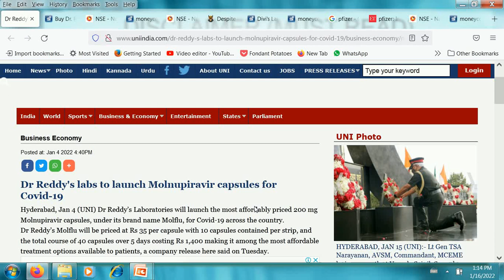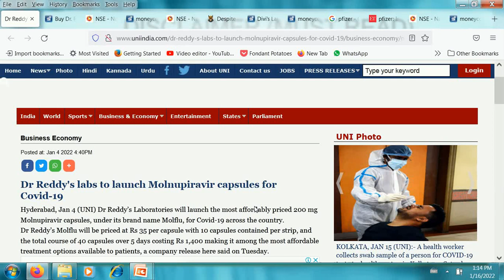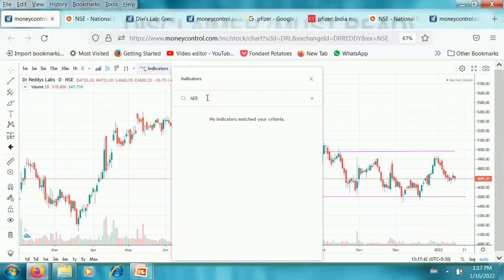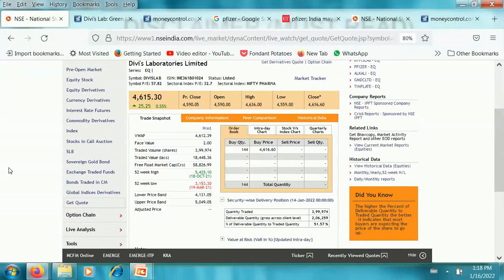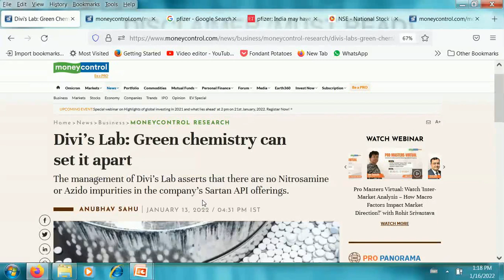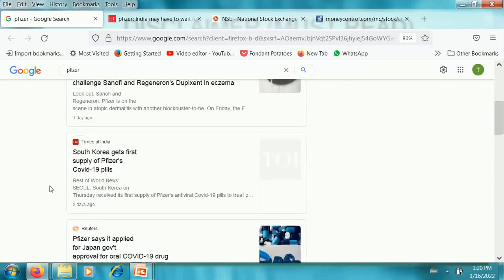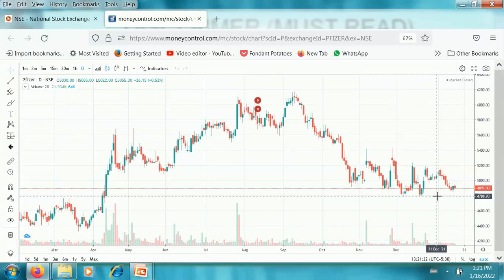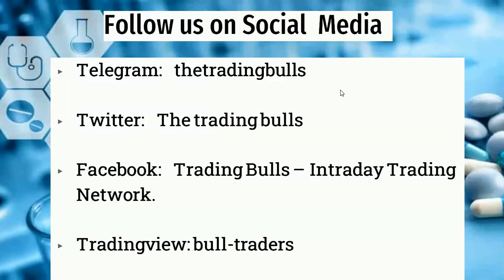DR REDDY SHARE LATEST NEWS TARGET DIVIS LAB SHARE LATEST NEWS TODAY BUY PFIZER SHARE LATEST NEWS